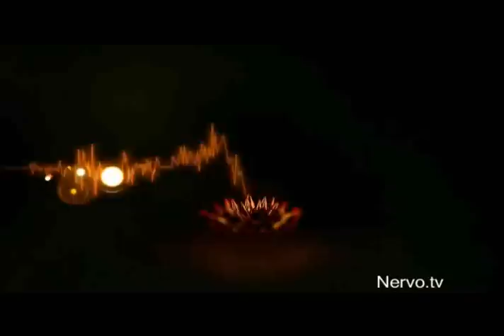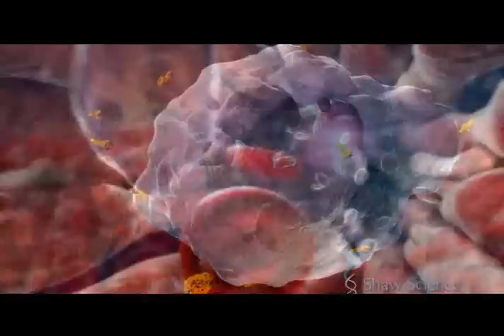Softimage 2008 demo reel